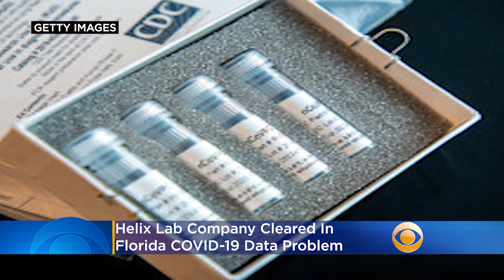Helix Lab Company Cleared In Florida COVID-19 Data Problem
The Florida Department of Health said Monday that a private lab was not at fault for a problem Saturday that delayed the release of statistics about the COVID-19 pandemic. Katie Johnston reports.